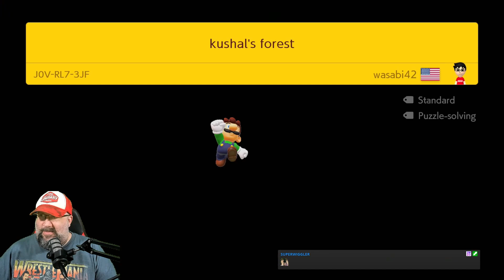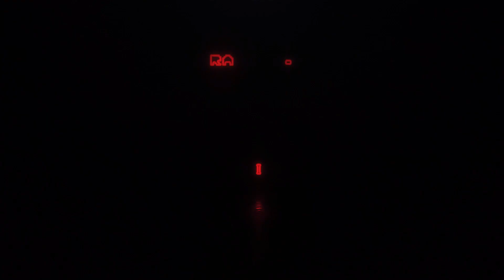SMM 2 Search For Redemption 5 14 24 Run 1 And Only!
Audio fixes after 20 Minutes.